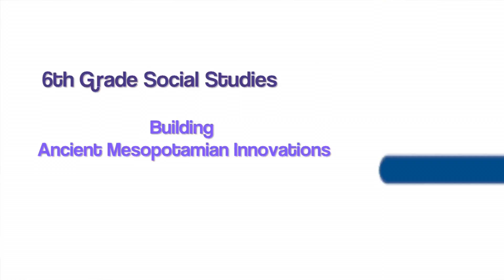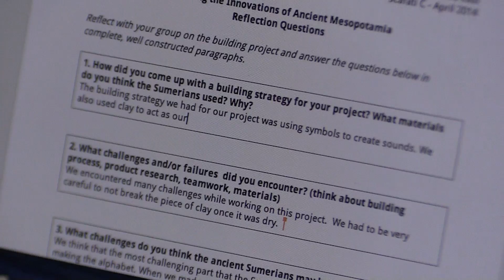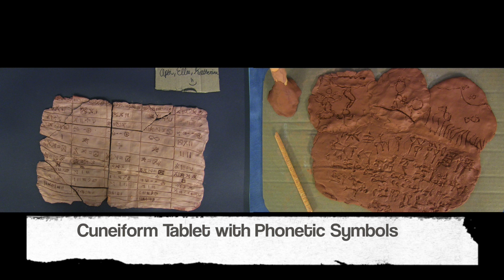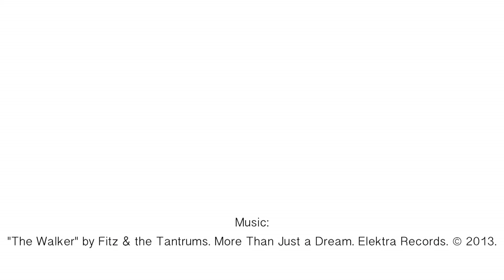6th Grade Making Project - Ancient Mesopotamia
6th Graders created and built authentic/working Sumerian tools in GPS over the past week, including Ziggurats, Cuneiform clay tablets, plows with wheels, and boats with sails.